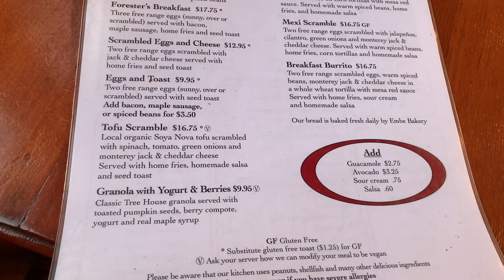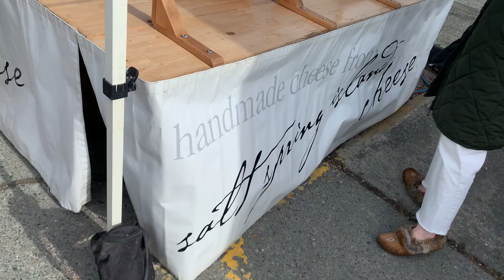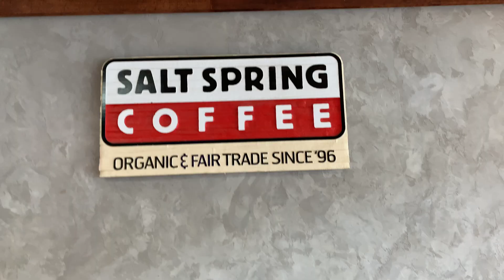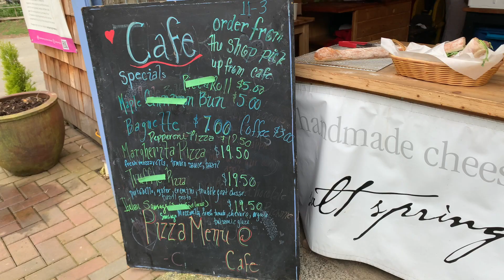Take the ferry with me to Salt Spring Island in BC ⛴️🇨🇦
Haluuuuu peeps!

I had a few days off so why not explore another island ! This was our first market of the season and the food did not disappoint. I'm craving the pizza and baked goods 🤤.

-Nataleh 🫶🏼